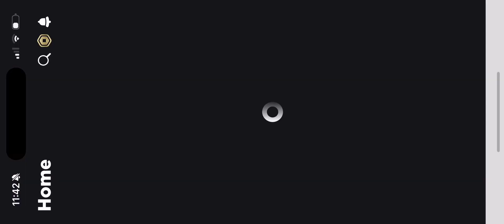I got stuck outside backdoor